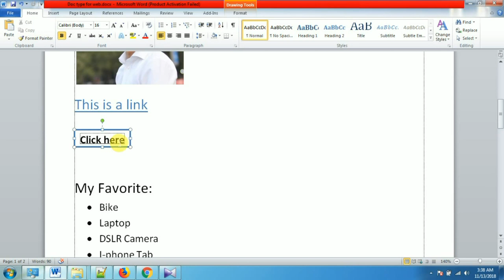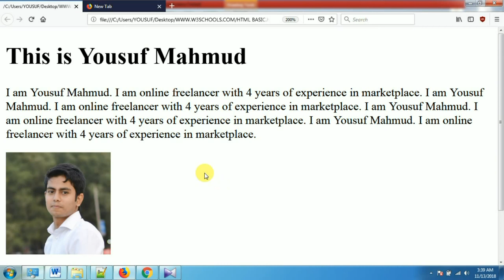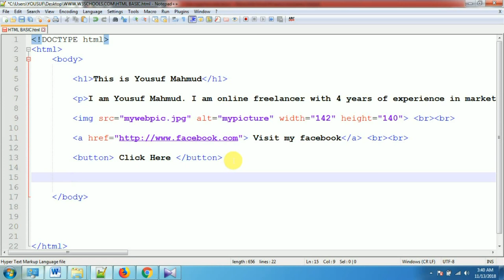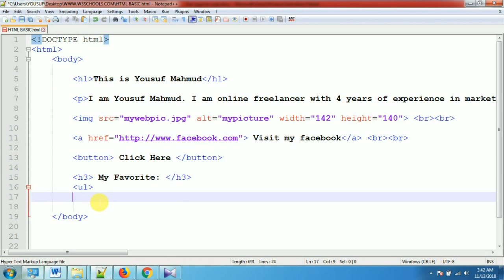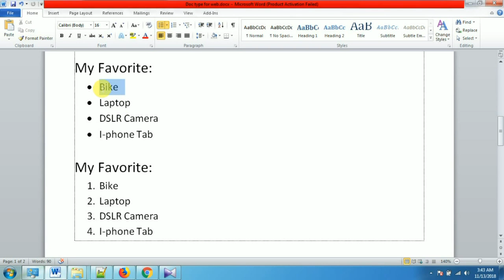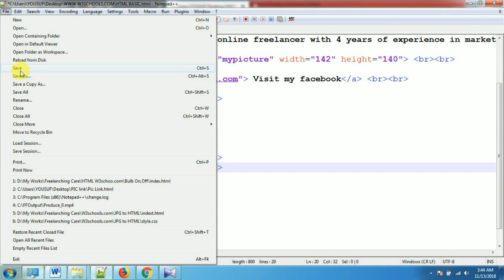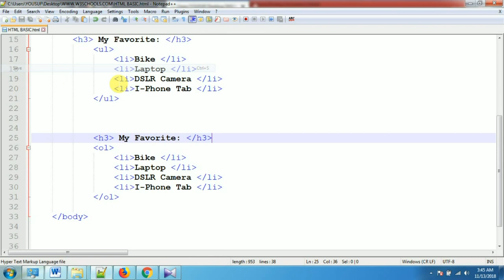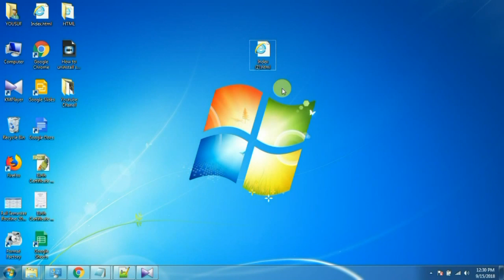Web Design ( HTML- Order list & Unorder List ) [Bangla Tutorial] Part- 4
HTML- Elements & Use, Web Design [ Bangla Tutorial] Part- 4

Topics of the Video:
ভিডিওটিতে আপনারা যে বিষয়গুলো শিখতে পারবেন...
1. HTML Basic coding
2.  HTML tag
3.  HEAD tag
4.  TITLE tag
5.  BODY tag

আমার সাথে Facebook এ যুক্ত হতে পারেন.

আমার সাথে Twitter এ যুক্ত হতে পারেন.

আমার সাথে Instagram এ যুক্ত হতে পারেন.